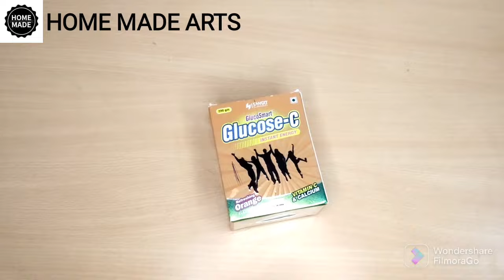Best out of waste craft ideas | waste box craft ideas | best use of old cardboard